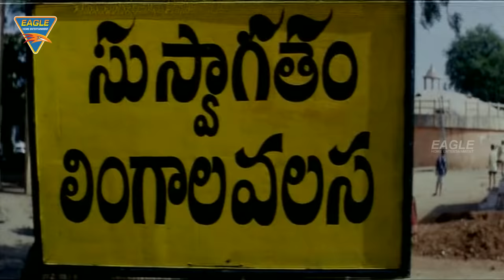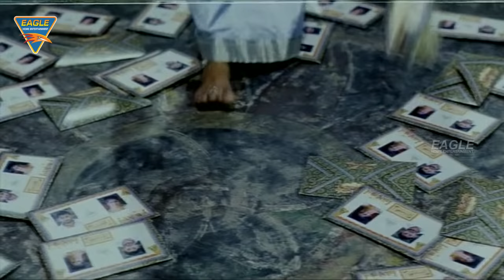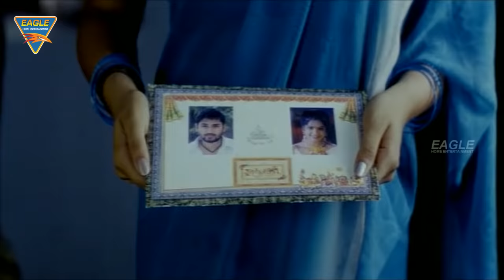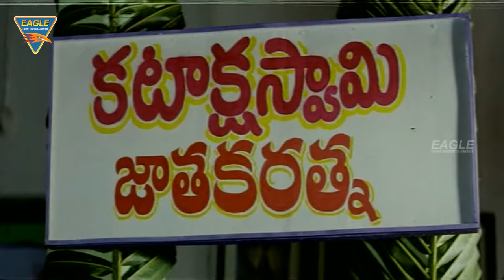Ek Vardaan Nagina Hindi Dubbed Full Length Movie || Sai Kiran, Raasi, Prema || Eagle Hindi Movies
Watch Ek Vardaan Nagina Hindi Dubbed Full Length Movie. Features Sai Kiran, Raasi, Prema & Others. Directed By Vijaya Saradhi, Music By Srilekha, Produced By Imran Qureshi.